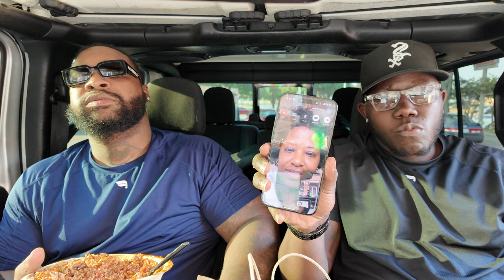Chipotle Mukbang With Booker T | Life Update!